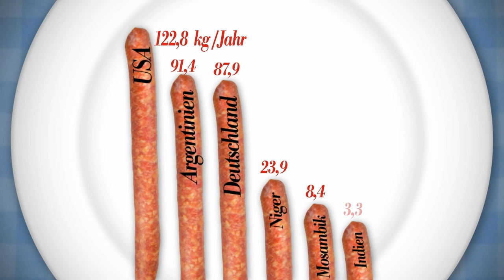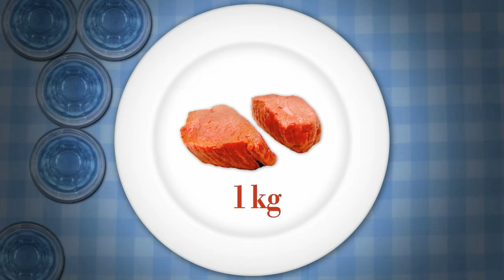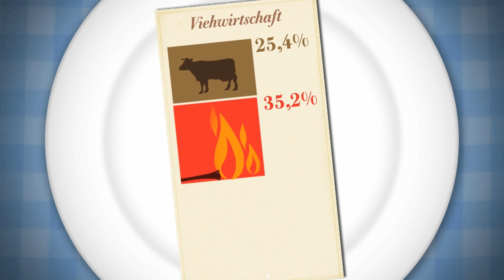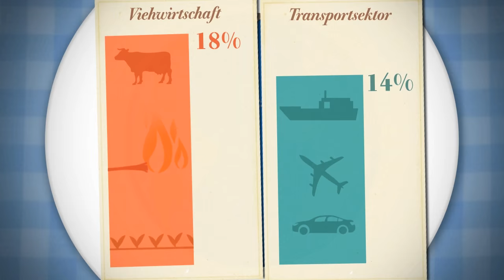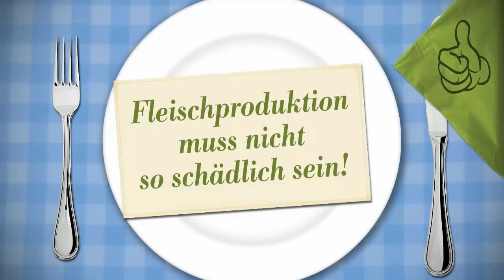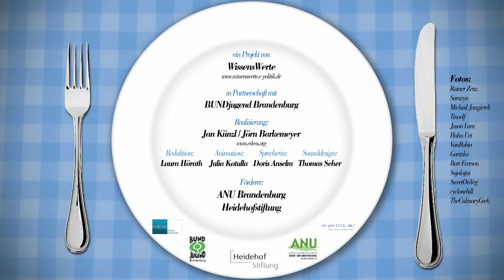Meat and Sustainability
Every German consumes an average of nearly 90 kg of meat every year. This is way too much and problematic in many ways. Industrialized production of meat is unsustainable in many ways, it affects: Land consumption, food security, climate change, animal rights, pollution and health.

But what exactly are the problems of industrial meat production? What are the global implications? And what can be done about?